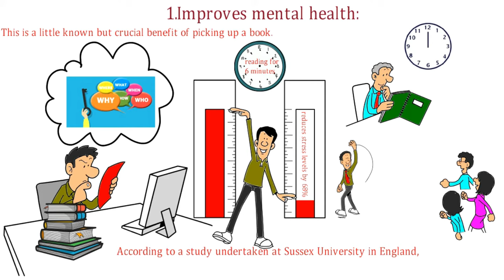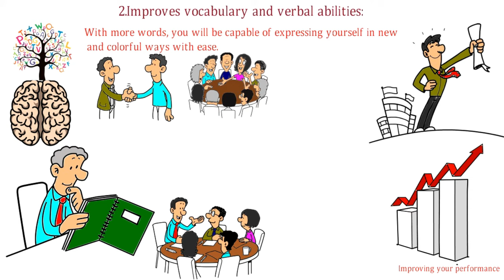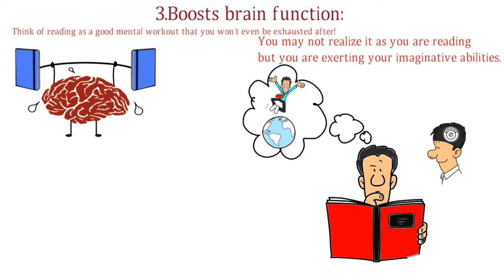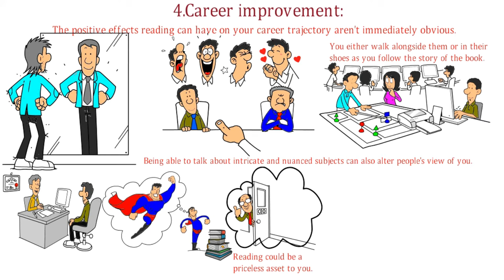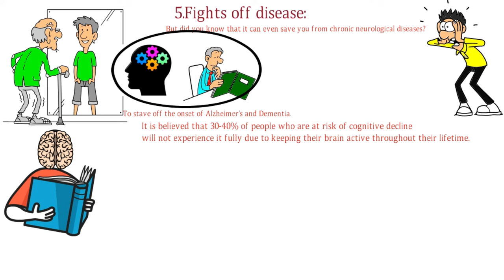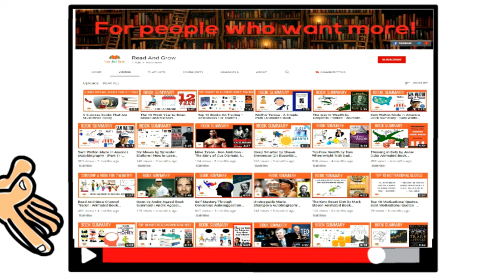5 Spectacular Benefits of Reading - (The Power Of Reading)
5 Spectacular Benefits of Reading. There are numerous benefits to reading and we will be underlining a few of them in this video, some could even surprise you!

About Read And Grow :
Read And Grow is a channel in which you can watch a lot of book summary videos on the topic of self-improvement and grow as a person. There is a quote by Gail Sheehy: " If we don't change, we don't grow. If we don't grow, we aren't really living. " At our channel, you will be able to get in touch with some of the best and successful minds in the world.

Reading ReadMore ReadEveryDay how to read more books in a month reading benefits the power of reading the benefits of reading